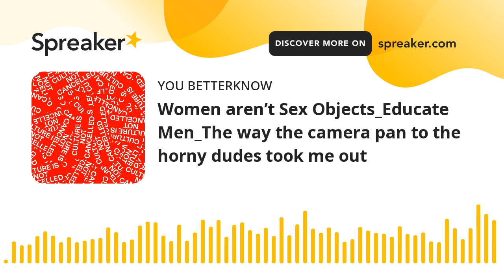Women aren’t Sex Objects_Educate Men_The way the camera pan to the horny dudes took me out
What do you see when you look into the eyes of a newborn?  When I first looked into the eyes of my son, I saw trustfulness, curiosity and joyfulness. I saw no deviousness, meanness or selfishness.